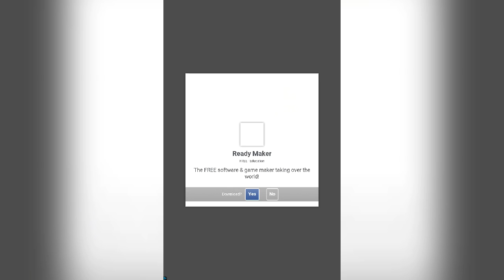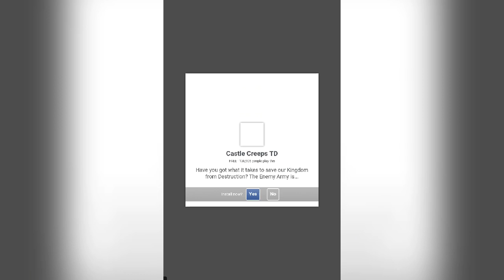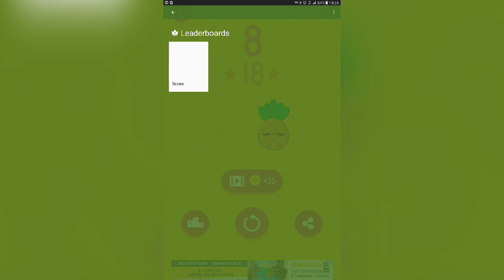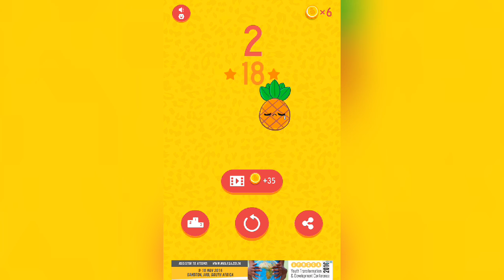PPAP Pen Pineapple Apple Pen Game!!!!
Today we are  playing a game based on the popular song PPAP!